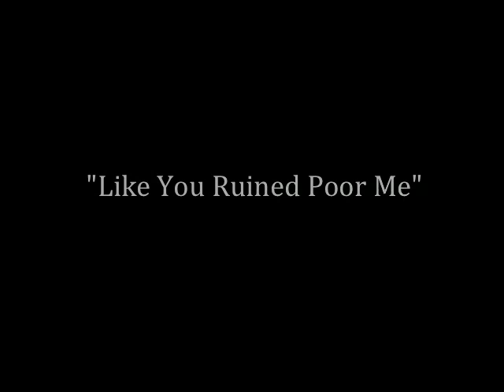"You Ruined Poor Me," Tony Holiday and the Velvetones with Adam Gussow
A 2017 release featuring Tony Holiday on vocals, with guest Adam Gussow on harp.  Song by Brandon Santini.